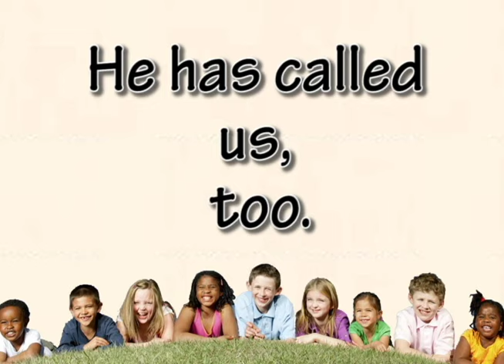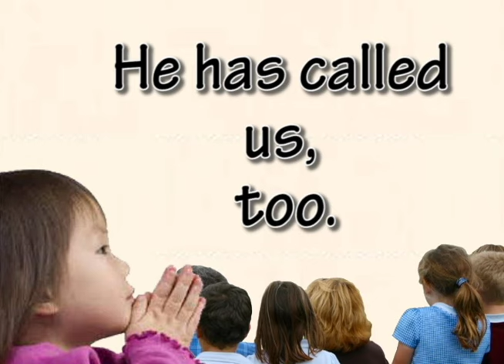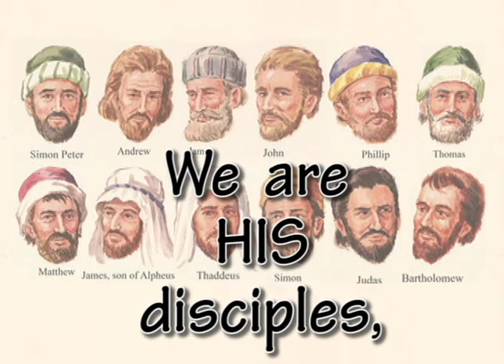There Were 12 Disciples